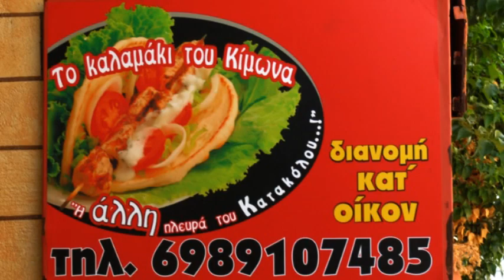Gyro Hero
This is a favorite place to eat in Katakolon.  I go there for the Greek coffee and their wonderful pita gyros.  A friendly cafe with delicious food!